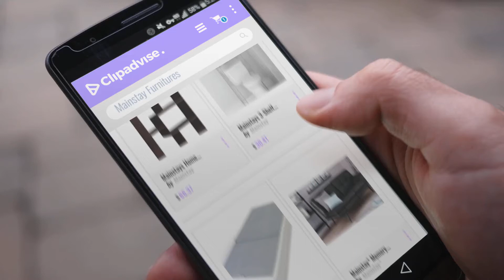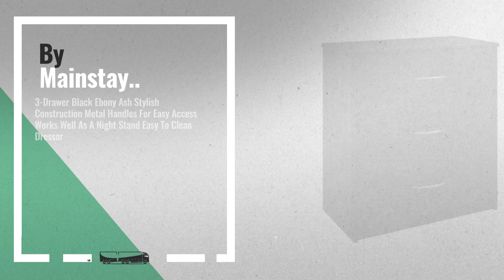10 Best Selling Mainstay Furnitures [2018 ]: Mainstays Home 8-Shelf Bookcase (Espresso)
New! 2019 Black Friday / Cyber Monday Bookcases Deals and Updates.

Black Friday / Cyber Monday Mainstays Home 8-Shelf Bookcase (Espresso) by Mainstay

Black Friday / Cyber Monday Mainstays 3-Shelf Bathroom Space Saver, Oil-Rubbed Bronze Finish (Satin Nickel) by Mainstay

Black Friday / Cyber Monday Mainstays Half-Fold Metal Box Spring, Twin by Mainstays

Black Friday / Cyber Monday Mainstay* Memory Foam Futon,Black PU (Black PU) by Mainstay*

Black Friday / Cyber Monday Set of 2 Nightstand MDF End Tables Pair Bedroom Table Furniture Multiple Colors (Gray) by Mainstays..

Black Friday / Cyber Monday 5-Shelf Wood Bookcase - White by Mainstays Home

Black Friday / Cyber Monday Logan Coffee Table, Color Rustic Oak by Mainstay*